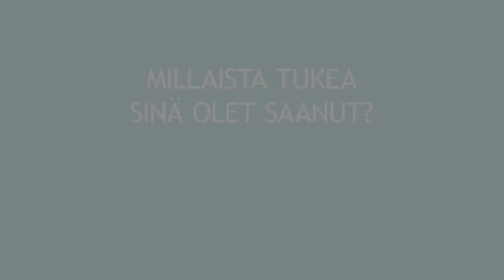Tietoa sairastuneen läheiselle: Sairastuneen läheisten tuki?